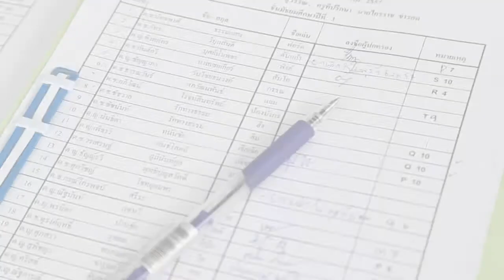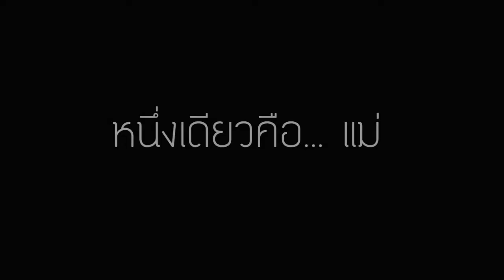Pingkarattana School Mother's day 2014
ประมวลภาพบรรยากาศงานวันแม่โรงเรียนพิงครัตน์
เพลงประกอบ : หนึ่งเดียวคือแม่ Ost.ทองเนื้อเก้า
คณะผู้จัดทำ : NEDRIF